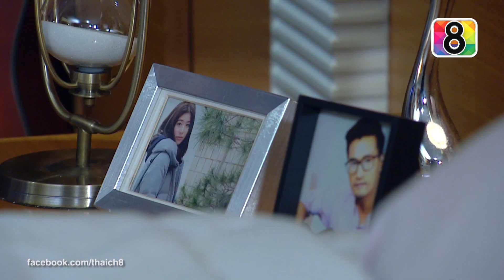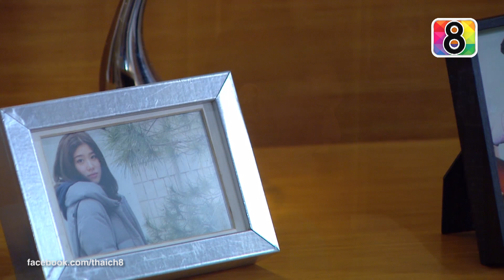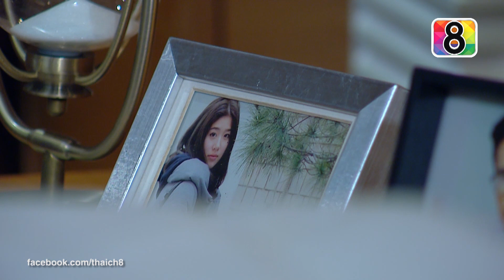สุภาพบุรุษซาตาน | ตอนที่8 3/4 | 15 พ.ย.58 | ช่อง 8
เปิดกล่องละครใหม่ "สุภาพบุรุษซาตาน"
ทุกวันเสาร์ - อาทิตย์ ทางสถานีโทรทัศน์ช่อง 8